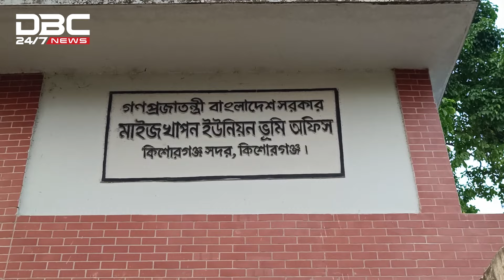ঘুষ নেওয়ার ভিডিও ফাঁস | DBC NEWS Special